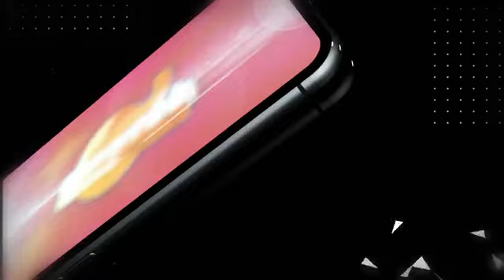Velicham - Episode 27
With Bro. Titus from Montreal